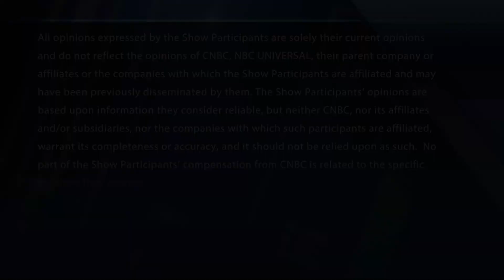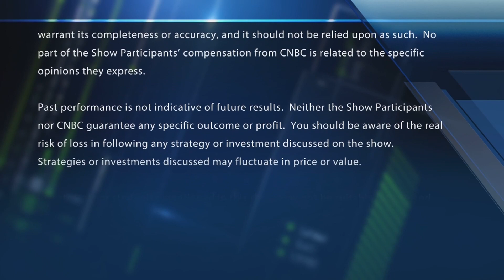Final Trades: Boeing, Easterly, Honeywell & more